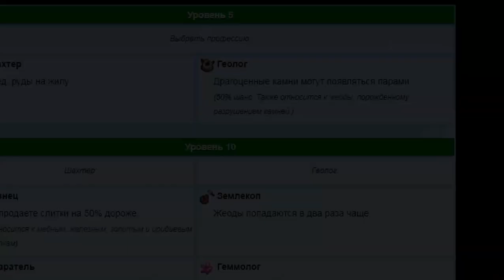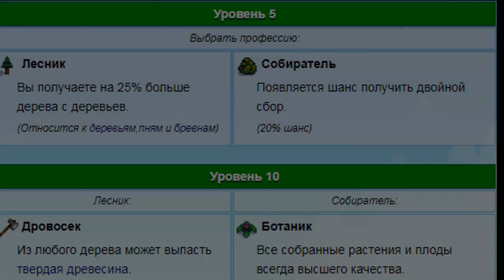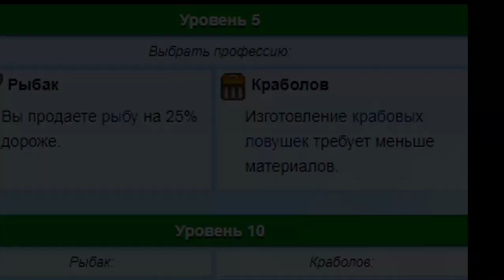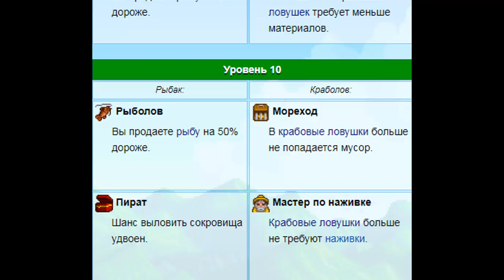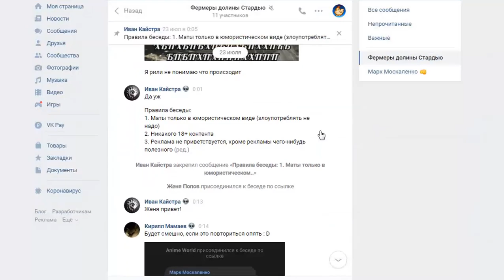Какую профессию выбрать? Разбор всех профессий в Stardew valley!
После просмотра этого ролика вы точно сможете определится с выбором профессии в игре!
Cодержание:
0:00 Вступление
0:28 Навык фермерство
1:22 Навык горное дело
2:34 Навык собирательство
3:33 Навык рыбная ловля
4:10 Боевые навыки
4:54 Заключение